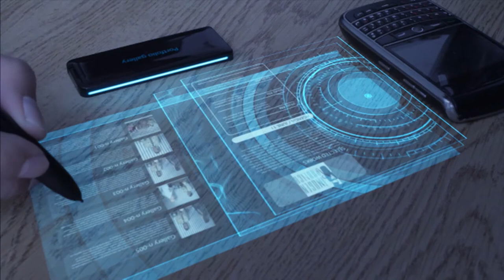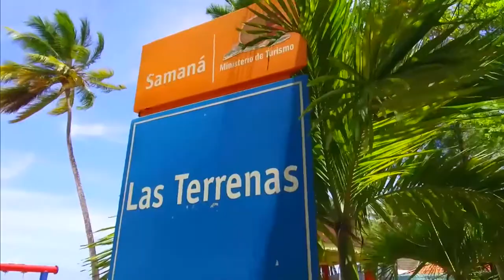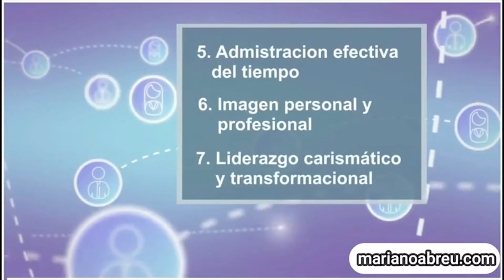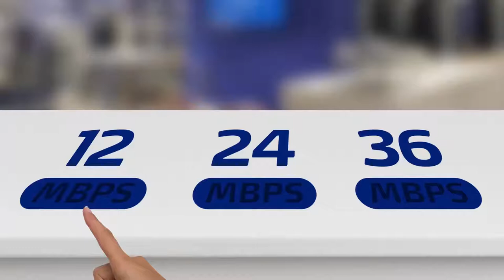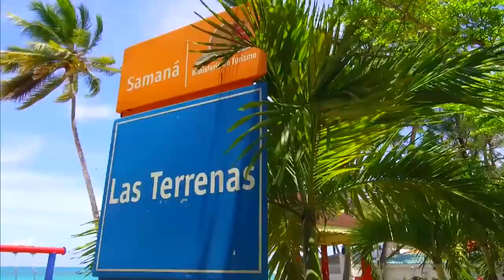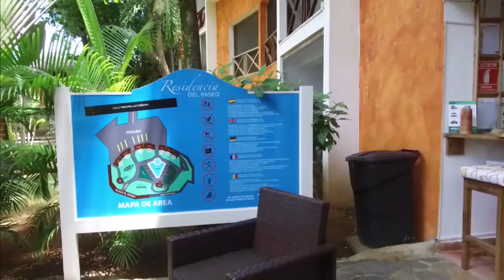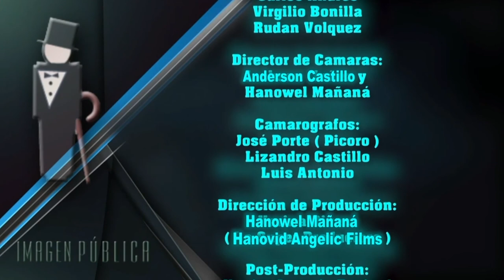Imagen Pública Tv: Reapertura hotelera consejos de Hospitality Marketing Company HD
El equipo de Hospitality Marketing Company compuesto por Manuel Castro, Exmin Carvajal, Oscar Lora y Gustavo Montealegre conversan con Mariano Abreu sobre la iniciativas que deben tener los hoteles y restaurantes para esta reapertura hoteler